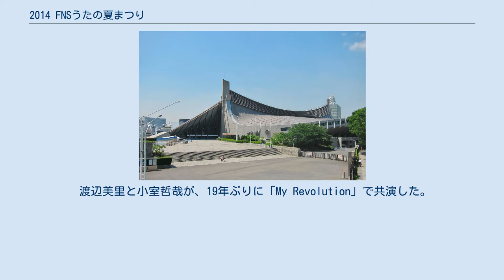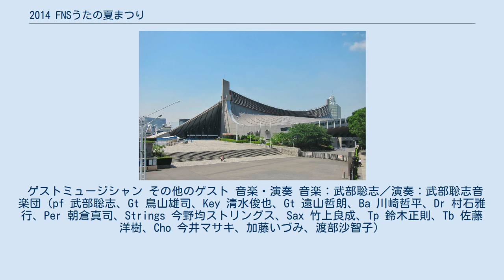2014 FNSうたの夏まつり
FNSうたの夏まつり 」 2014 FNSうたの夏まつり 『2014 FNSうたの夏まつり』（2014 エフエヌエスうたのなつまつり）は、フジテレビ系列で2014年8月13日 19:00 - 23:08（JST）に生放送された通算3回目の『FNSうたの夏まつり』である。
 『FNSうたの夏まつり』としては、第3回目となる。
今年も会場は国立代々木競技場第一体育館で4時間を超える生放送となった。
 また、草彅剛が当番組で司会を務めるのはこれが最後となる。
 番組初のお盆休みでの放送となった。
 今回のステージの最多出演者は、小室哲哉であり、トップバッターのSMAPの「SHAKE」とSMAP×スガシカオの「夜空ノムコウ」のコーラス出演を含め、8曲に参加している。
さらに、全出演アーティストの中で唯一、19時台・20時台・21時台・22時台の全ての時間帯に出演していた。
 トップバッターと大トリは、一昨年・昨年と同様、SMAPが担当しており、トップバッターは「SHAKE」、大トリは「Top Of The World」が披露された。
 渡辺美里と小室哲哉が、19年ぶりに「My Revolution」で共演した。
テレビ番組で共演するのは初である。
 宮本笑里が出産後の初のテレビ出演を果たした。
 岸谷香は、ぎっくり腰をおしての出演だった。
 ジャニーズ事務所からはSMAP、山下智久、Kis-My-Ft2、舞祭組の4組が出演した。
舞祭組は『FNSうたの夏まつり』に初出演となった。
 今回は、全74曲中56曲がコラボレーション（共演）で披露され、昨年同様、コラボレーション（共演）が多めの番組構成で、また、今回は気志團の「One Night Carnival」や玉置浩二の「田園」など、4〜6組の複数のアーティストによるコラボレーションも多かった。
 また、全74曲中、芦田愛菜の「ふぁいと」、NMB48の「ナギイチ」、三代目 J Soul Brothersの「R.Y.U.S.E.I.」、EXILE TRIBEの「THE REVOLUTION」を除く70曲が武部聡志音楽団などによる生演奏であった。
 演歌勢は氷川きよしと森昌子の2名が出演し、この回を最後にBSジャパン（当時。現・BSテレ東）で放送中の裏番組に移行した。
 ゲストミュージシャン その他のゲスト 音楽・演奏 音楽：武部聡志／演奏：武部聡志音楽団（pf 武部聡志、Gt 鳥山雄司、Key 清水俊也、Gt 遠山哲朗、Ba 川崎哲平、Dr 村石雅行、Per 朝倉真司、Strings 今野均ストリングス、Sax 竹上良成、Tp 鈴木正則、Tb 佐藤洋樹、Cho 今井マサキ、加藤いづみ、渡部沙智子）